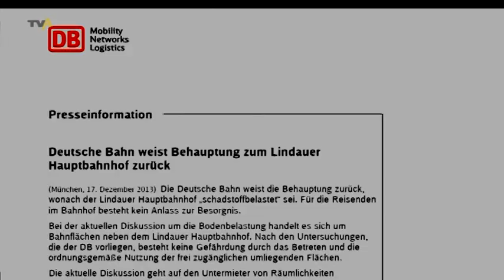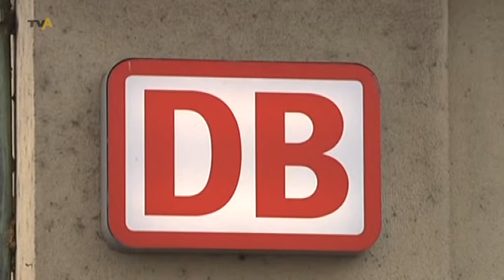Krankmachender Arbeitsplatz: Was passiert mit den belasteten Räumen am Lindauer Hauptbahnhof?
Giftstoffe | Ist das Gelände des Lindauer Hauptbahnhofs mit Giftstoffen belastet? Geht davon sogar eine Gefahr für die Öffentlichkeit aus? Diese Fragen sorgen derzeit in der Inselstadt für Aufregung. Aufgeworfen hat die Fragen der Untermieter eines ehemaligen Bahngebäudes auf dem Gelände. Gutachten hatten in dem Gebäude Giftstoffe gemessen. Wir haben in Lindau nachgefragt, wie es jetzt weitergehen soll. - von Fabian Licher / Peter Böhr